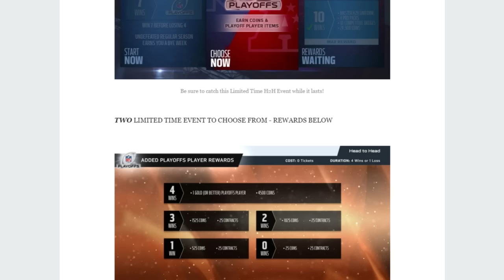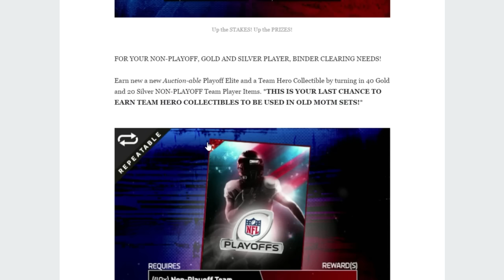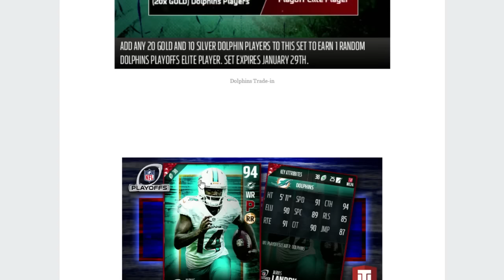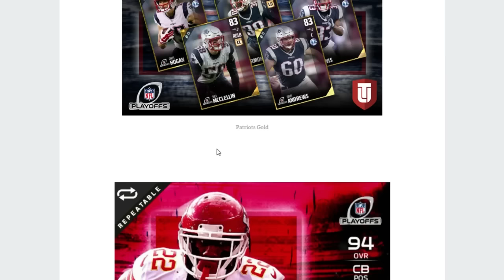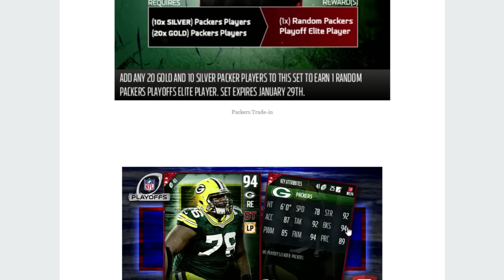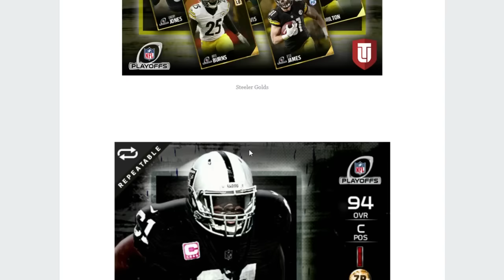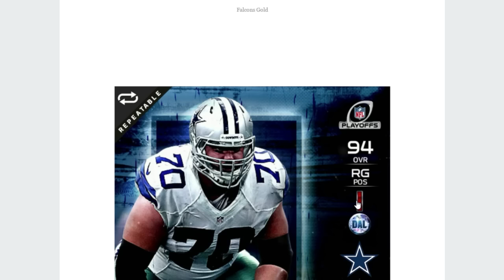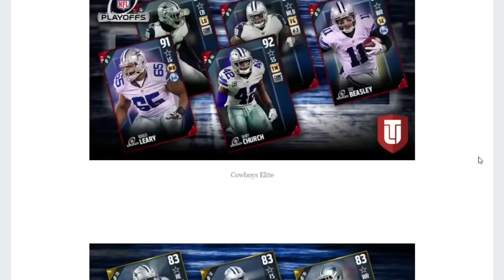PLAYOFF MAN OF THE MONTH TOM BRADY! | FULL DETAILS ON ALL NEW PLAYOFF CONTENT MUT 17